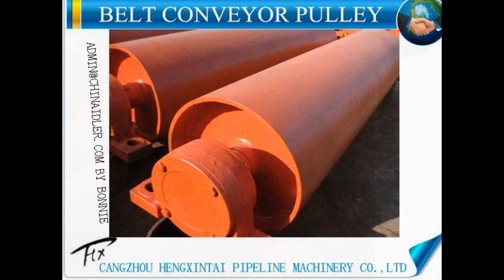professional belt conveyor roller ,bearing housing ,conveyor parts ,seals manufacturers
CANGZHOU HENGXINTAI PIPELINE MACHINERY CO.,LTD SUPPLY BELT CONVEYOR ROLLER ,BEARING HOUSING ,CONVEYOR PULLEY ,IDLER FRMAE ,SEALS ,STEEL PIPE ,PIPE FITTING AND THE LIKE ,FOR MORE DETAILS SEND EMAIL TO